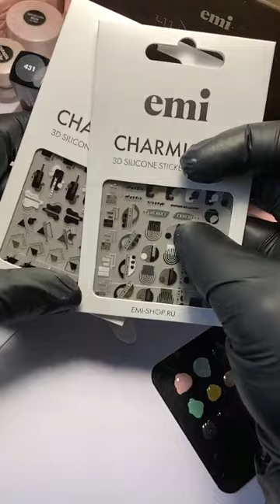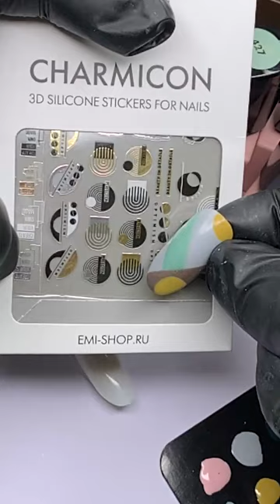Осенние дизайны с новой коллекцией Hunt Club. Мастер-класс Анны Гришанковой